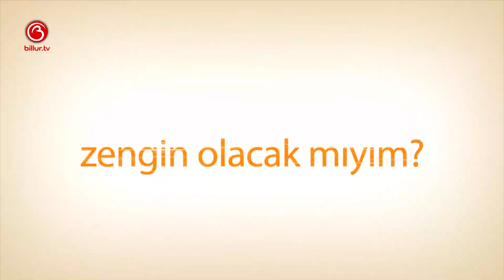Koç Burcu | Şubat 2019 | Oğuzhan Ceyhan | Billur.tv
Bugünkü programımızda Koç Burcunu ele aldık. Koç Burcun’da neler olacak, bizleri neler bekliyor, denge ve karma bizlere neler yaşatacak hepsinin cevabını anlatmaya çalıştık.

Mutlu olun
Zaten 8 saniyelik bir ömrünüz var
Sevgiler